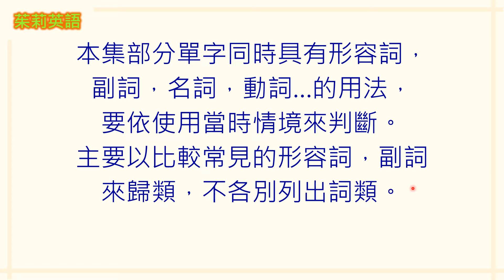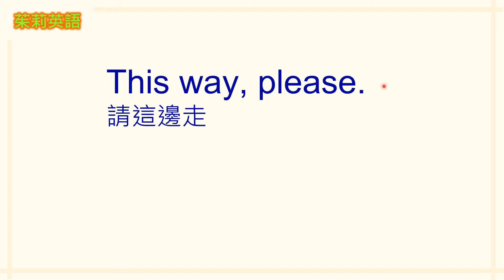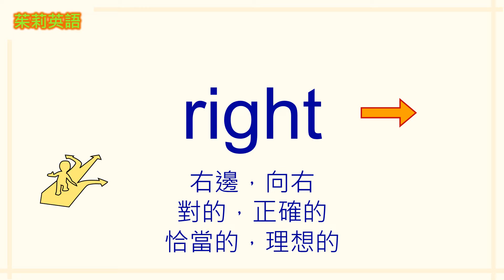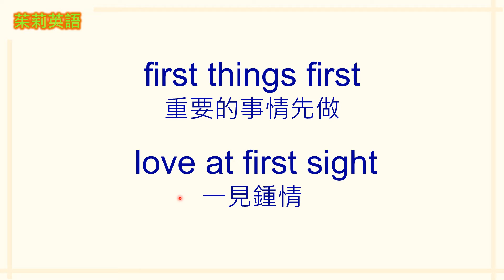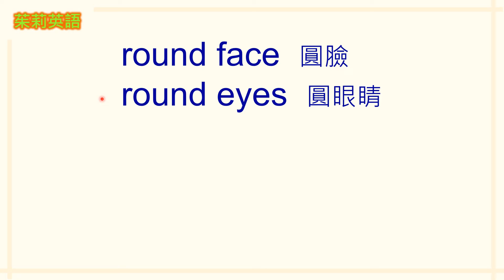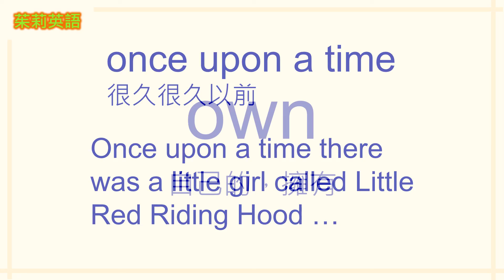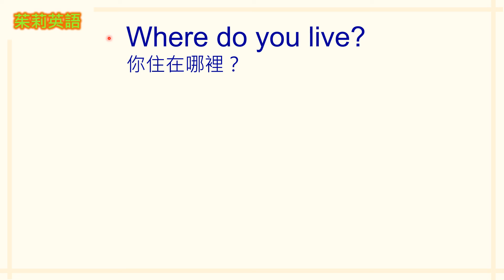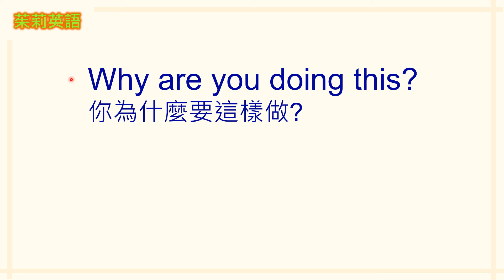基礎英文單字-7-形容詞與副詞單字及基本句型(下)。Sight Words是基礎英文出現率最高的單字，是學好英文，提升閱讀能力的最重要單字。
Sight Words為英文初學者必學單字-本系列共10集，約300個最基本，最重要的單字。特別將Sight Words以八大詞性分類，容易理解，更適合英文非母語者的學習，並把單字字母念出，輕鬆記憶。